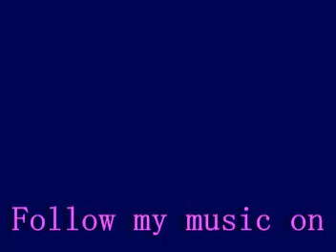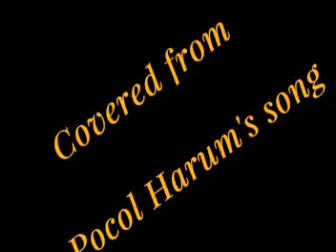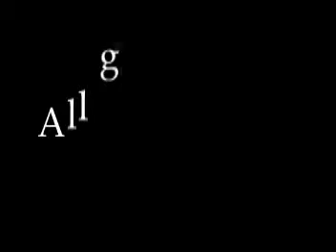A whiter shade of pale 0001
3 parts harmony of solo guitar at intro section, it different felling from the original.